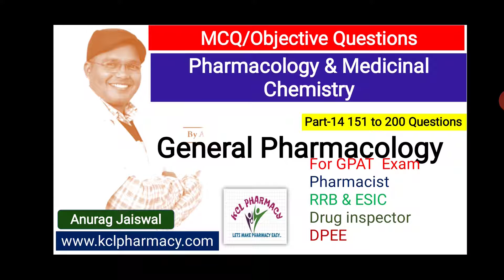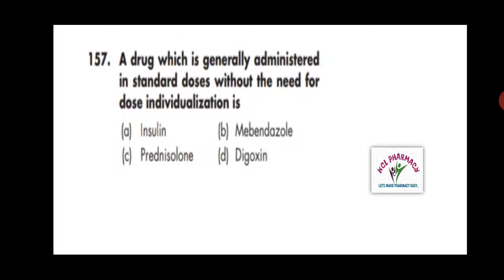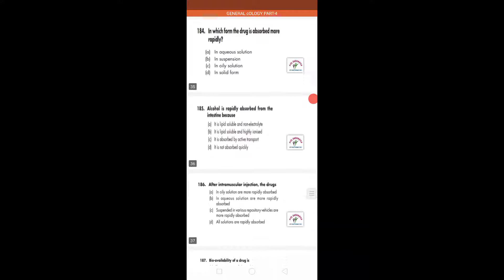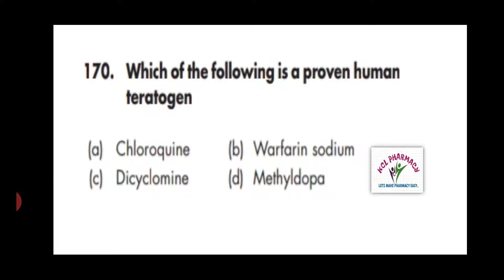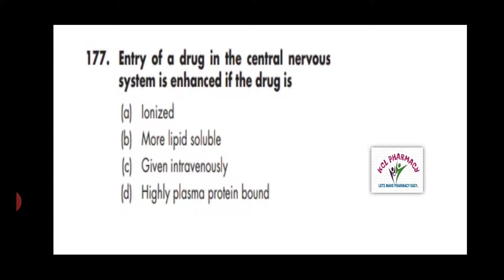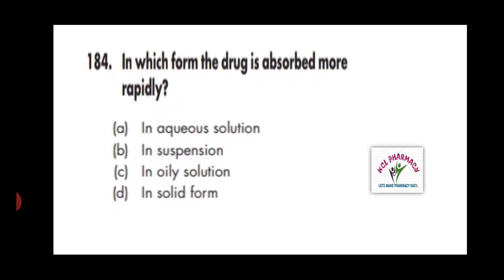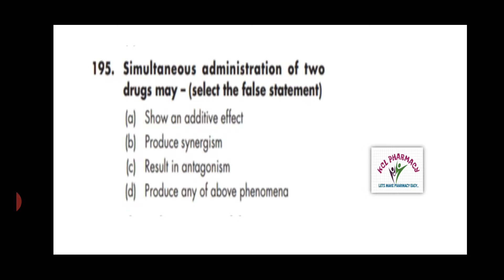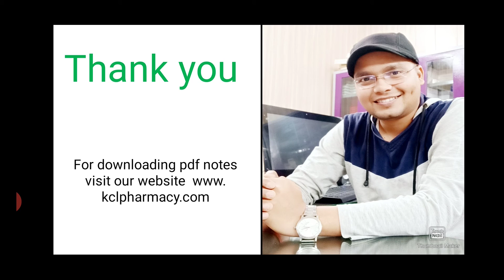MCQ on General Pharmacology | Part-4 | Pharmacology-I | Unit-1 4th Sem | Solve With Anurag Jaiswal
How can you send your MCQ^s and earn Money Number =